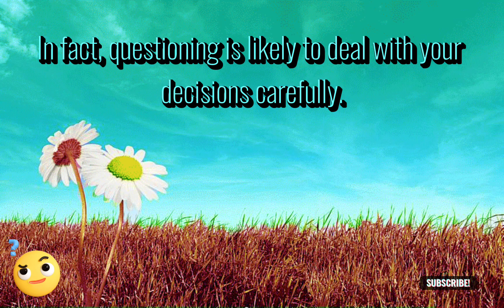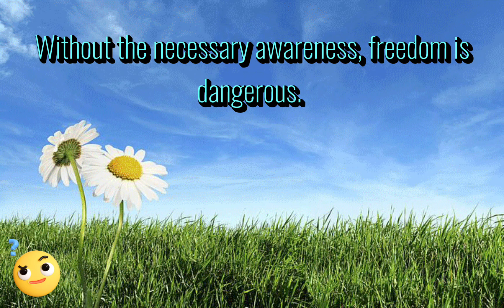Interrogating for...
Creator: Chinday
Extracted from: The Educational Book of Buddhism